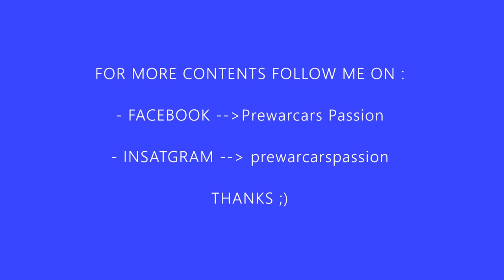Prewar Race at Spa Six Hours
Some prewarcars, cars built before 1940 on the track for a race of 30 minutes during the Spa Six Hours event in Septembre 2019